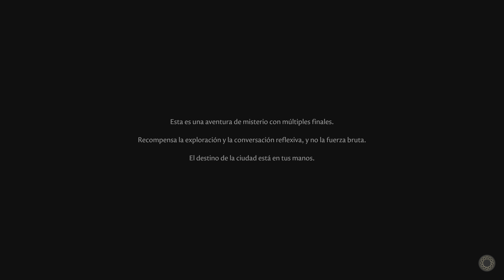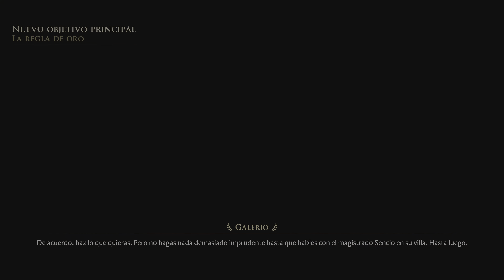The Forgotten City PS5 Gameplay 4K HDR Español